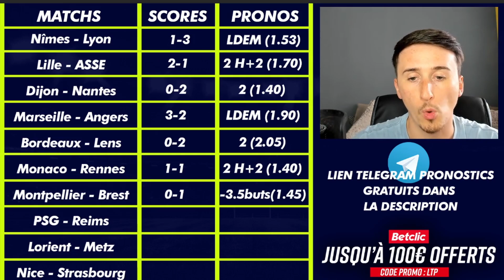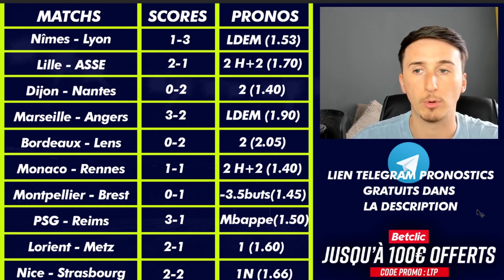PRONOSTIC FOOT : MES 10 PRONOSTICS LIGUE 1 ! Lille champion ??